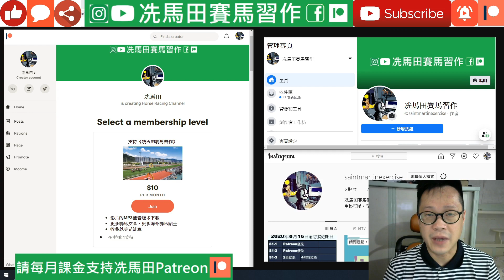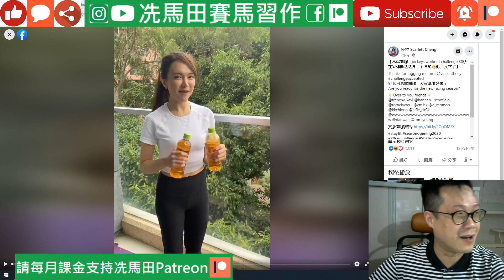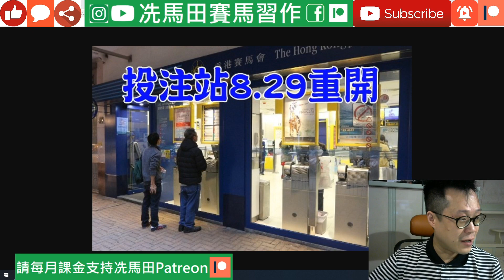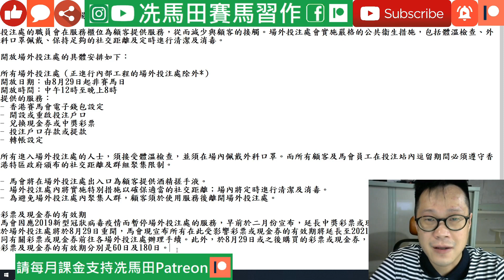投注站有條件重開，詳情如下.../ 串咀潘頓挑戰，玩轉男女馬評人--《馬圈短打》2020年8月27日